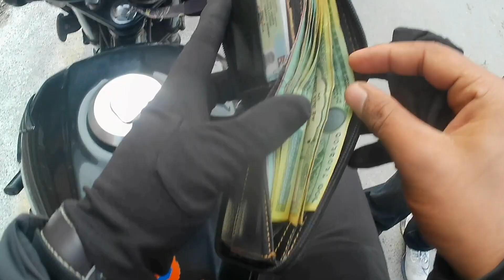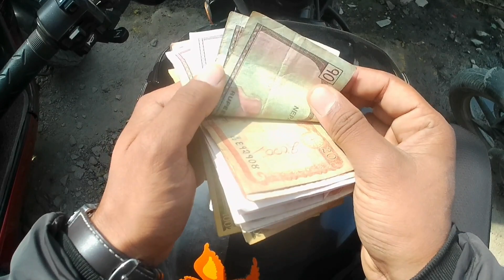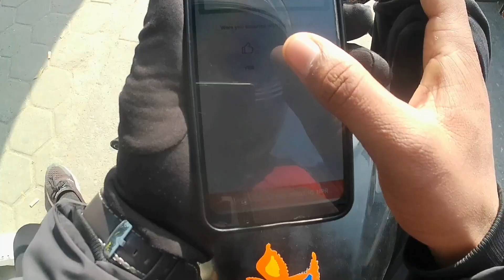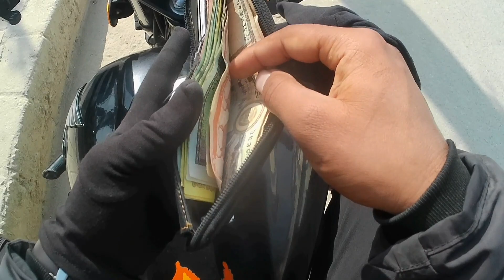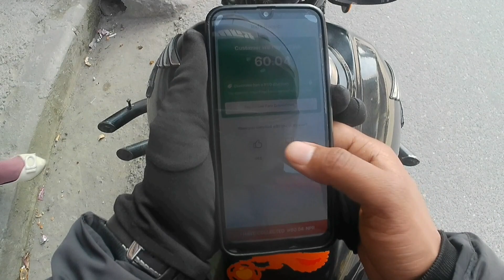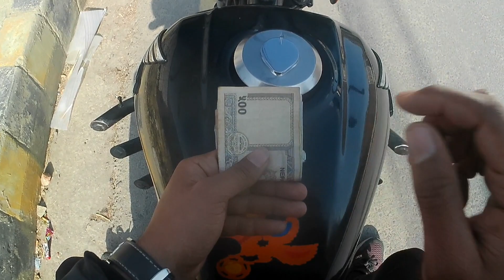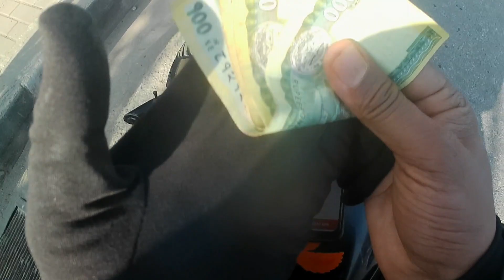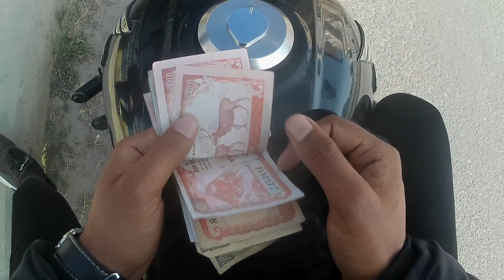Honda Shine Bikema 1ltr petrol = Rs1400 Income 😮|| Pathao Vlog❤️